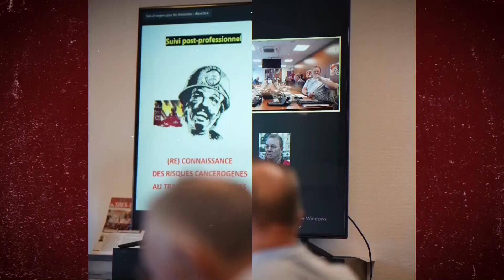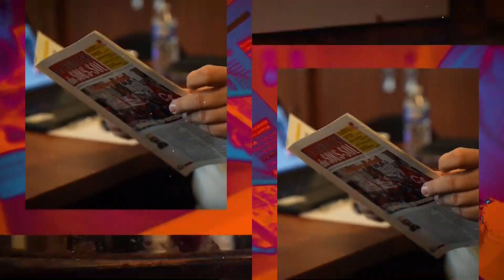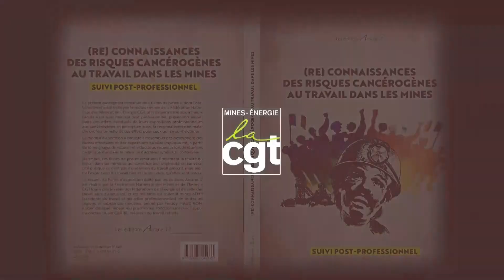La (re)connaissance des risques cancérogènes au travail dans les mines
Notre invité du jour, Richard Caudy, dirigeant de la FNME CGT, la fédération nationale des mines et de l’énergie, revient en détails sur un recueil édité à l’échelle nationale concernant les mineurs et les risques cancérogènes pour ceux qui ont travaillé dans les mines.